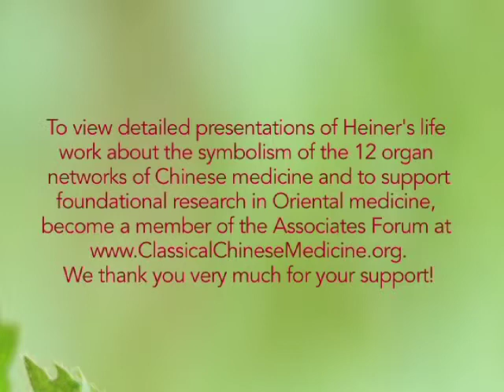A Simple Principle in the Transmission of Gnostic Knowledge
With Heiner Fruehauf and Liu Lihong

In another illuminating presentation captured at Jiashan Monastery in Hunan, China's premier advocate of the classical wisdom traditions in Chinese medicine conveys more practical insights into the rewards and pitfalls of personal cultivation. (Mandarin Chinese, translated into English by Heiner Fruehauf) (Running time: 11 mins.)